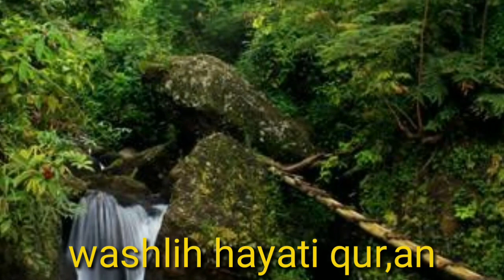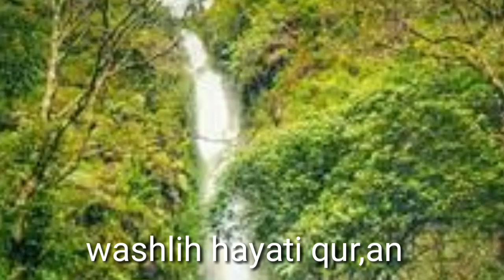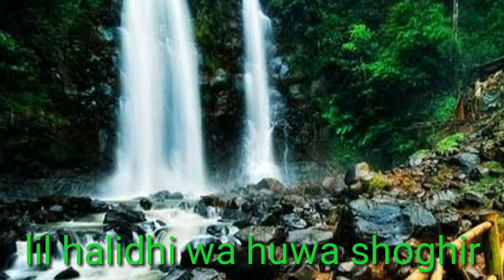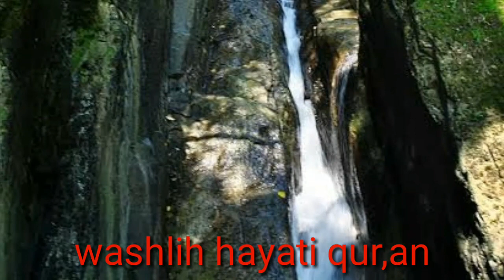Karaoke Rahman ya rahman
Rahman ya rahman sholawat yang punya energi luar biasa untuk mengingatkan kita semua menuju sang khaliq.